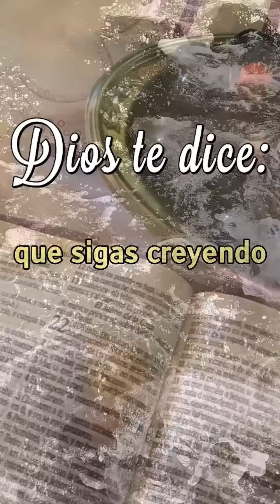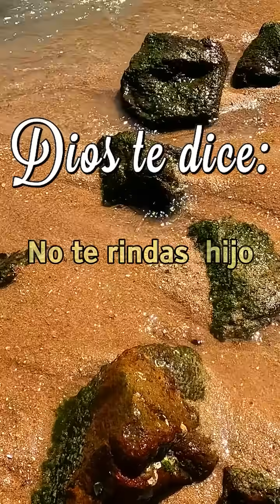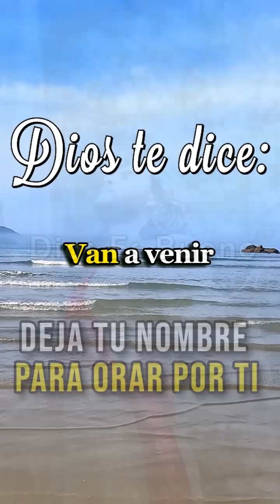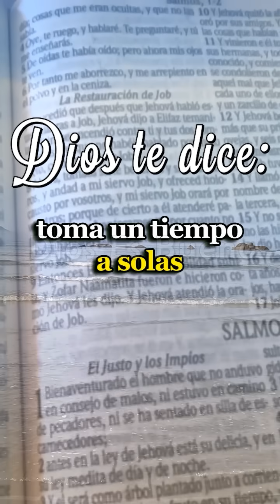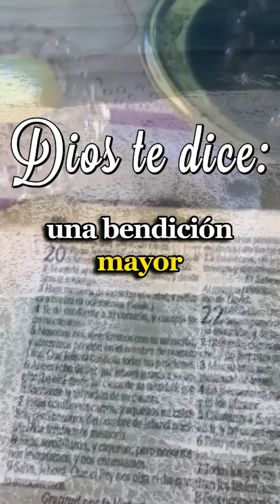Dios Te Dice Hoy: Calma, Ten Paciencia Ante Todo Lo Que Está Pasando En Tu Vida. | Dios Es Bueno❤️‍🔥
Dios te dice hoy:  Necesitas tener paciencia ante todo lo que está pasando en tu vida. Necesitas calmarte. Recuerda que estoy a tu lado y honraré tu fe, pero todo lo que pasa tiene un propósito, aunque en este momento no lo entiendas. Cuando esto termine y alcances las bendiciones que tengo preparadas para ti, entenderás mejor por qué es importante creer, confiar, tener paciencia y saber esperar. Has recibido muchas cosas buenas porque pudiste perseverar, y muchas más recibirás. Sé que me amas por lo que soy y no por lo que te doy. Me consideras tu padre, tu Dios, tu señor, tu amigo, tu creador. Tienes que seguir haciéndolo de esta manera, seguir creyendo en mi palabra y mis promesas a pesar de lo que enfrentas y darme el primer lugar en tu vida, pase lo que pase y venga lo que venga, porque sabes muy bien que no permitiré ni tu derrota ni tu vergüenza... CONTINÚA, RECIBE ESTA BENDICIÓN EN EL VIDEO.

Dios es bueno y te dice:

0:00 - Necesitas tener paciencia ante todo lo que está pasando en tu vida.
0:32 - Entenderás mejor por qué es importante creer, confiar, tener paciencia y saber esperar.
1:15 - Tienes que seguir creyendo en mi palabra y mis promesas a pesar de lo que enfrentas.
2:25 - Sigue esperando pacientemente y confía en mí, soy tu Dios.
3:41 - Te amo, tenme más respeto, cuida tus palabras y habla palabras de fe y esperanza.
5:13 - Yo quiero verte siempre en victoria, no vas a enfrentar vergüenza ni derrota.
6:41 - Vamos a luchar juntos, solo no estás, avanzarás sin temor.
8:16 - Tu vida será transformada y verás milagros muy grandes.